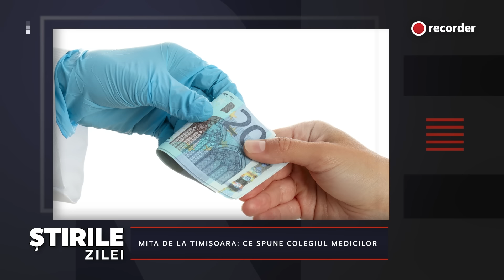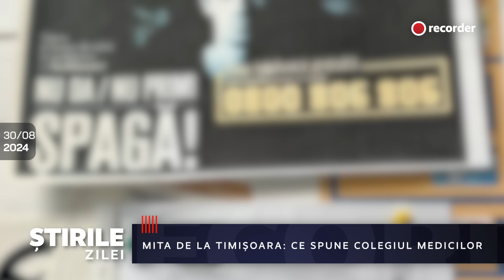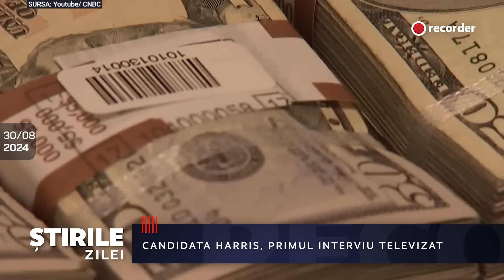30 AUGUST 2024. Sistemul Patriot, donație de 60 de milioane de dolari pentru Ucraina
Astăzi:

00:00 Intro
00:52 Mita de la Timișoara: ce spune Colegiul Medicilor
03:15 Comisarul european: alternative
04:52 Pelerinaj-mamut cu fonduri publice
05:54 Sistem Patriot pentru Ucraina
07:01 Candidata Harris, primul interviu televizat
09:18 Încadrare schimbată
10:06 București: s-a terminat recalcularea pensiilor
10:41 Patronii contestă plafonarea prețurilor mâncării